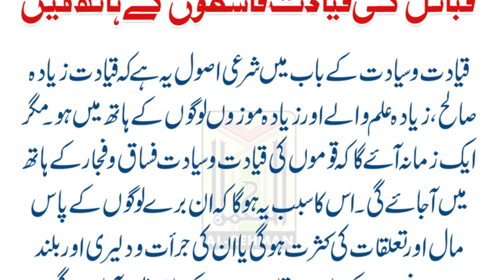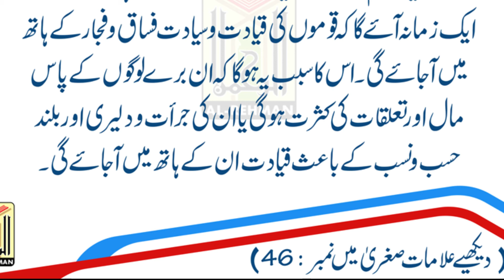Alamat e Qayamat Urdu Part 42 (قبائل کی قیادت فاسقوں کے ہاتھ میں اور قیامت) Qayamat ki Nishaniyan